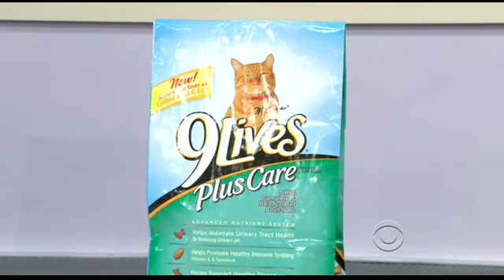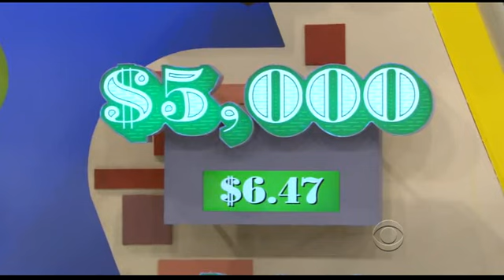The Price is Right 9/20/10 - Pay the Rent Premiere!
The premiere of Pay the Rent, as well as the new retro-old school light border and new logo.